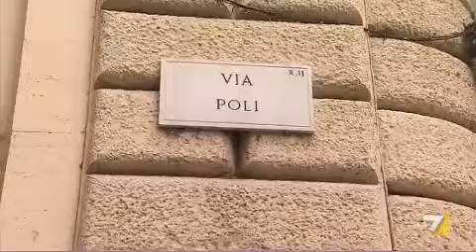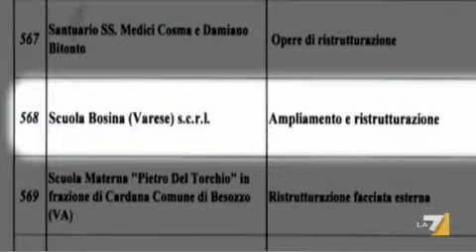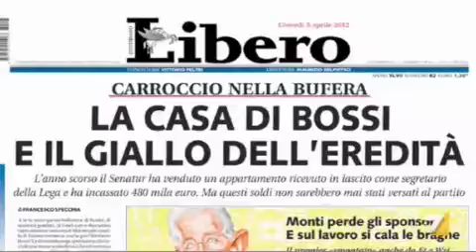Tg La7 - LEGA, NELLA CASSAFORTE DI BELSITO UNA CARTELLA "FAMILY"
Una cartella denominata "the family" nella cassaforte dell'ex tesoriere leghista Belsito. Potrebbe contenere i riferimenti alle somme utilizzate per le spese della famiglia Bossi.